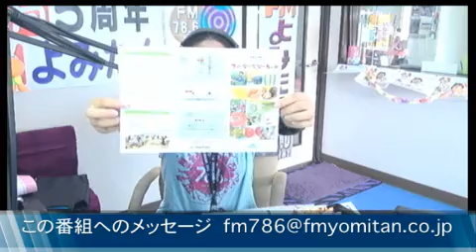観光情報番組よみたんラジオ♪2013年１１月８日あやみ♪体験王国むら咲む